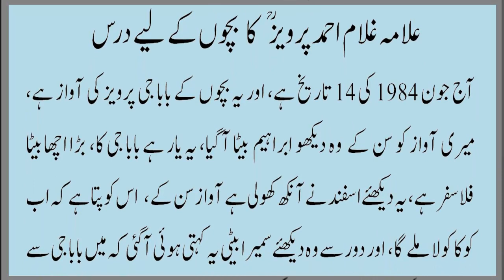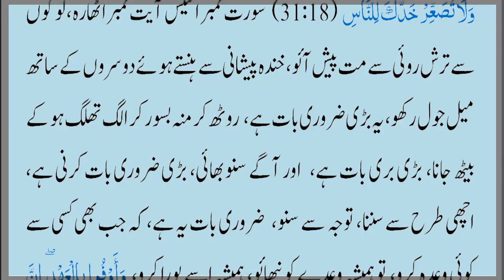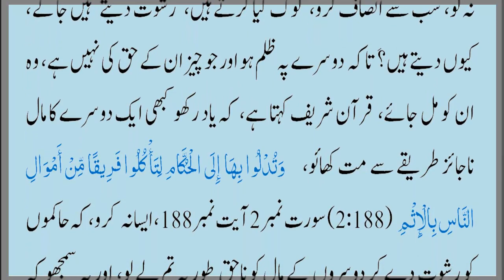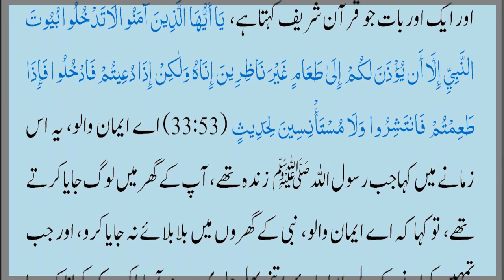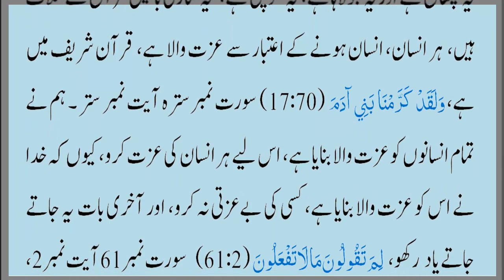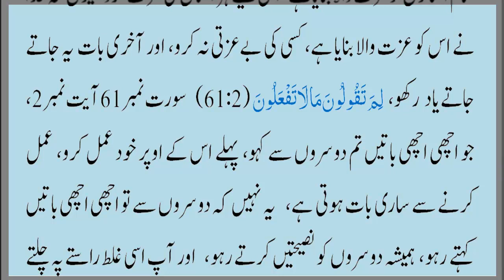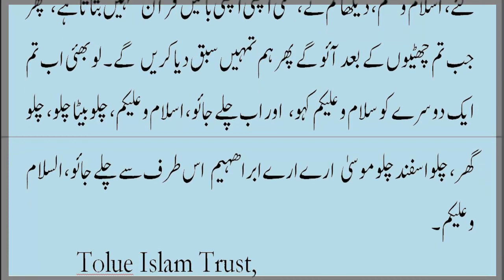بچوں کا درس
Lecture for children in urdu by Allama G,A Parwez in the voice of Abid Hussain